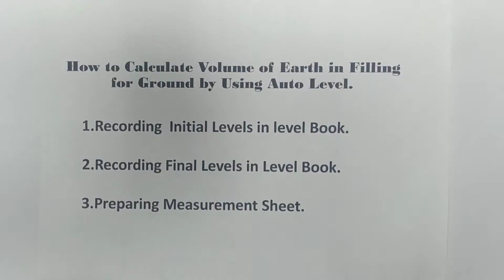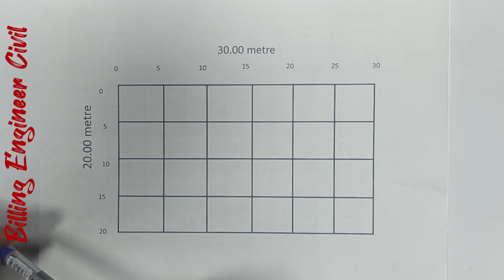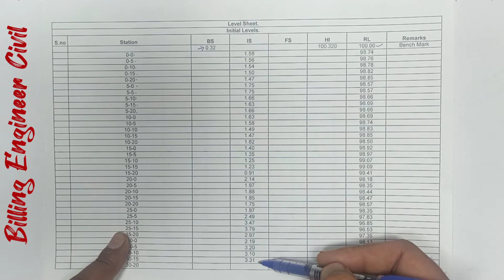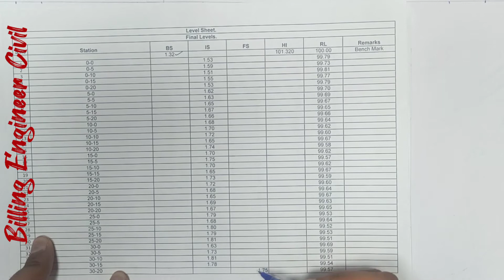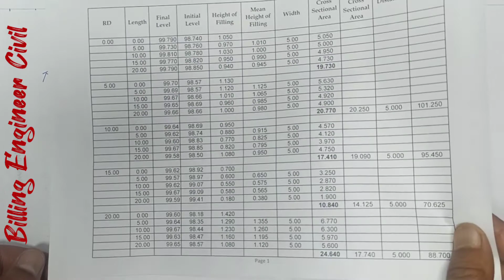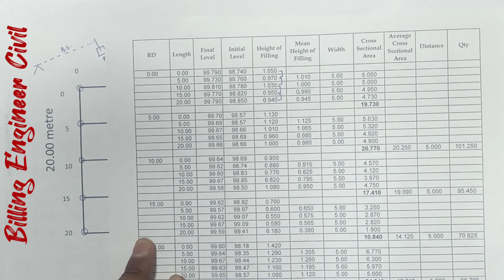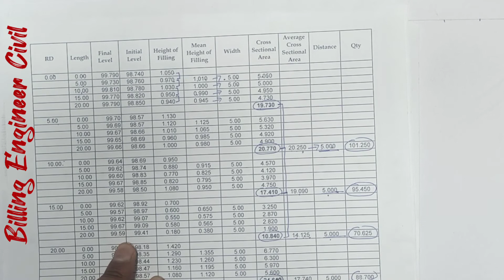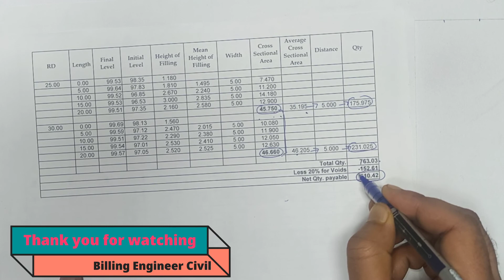How to calculate Volume of Earth filling for a ground by using auto level.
In this video you will learn how to calculate earth filling quantity in a ground using Reduced Levels.

इस वीडियो में आप सीखेंगे कि रिड्यूस्ड लेवल का उपयोग करके जमीन में मिट्टी भरने की मात्रा की गणना कैसे की जाती है।

Mic for YouTubers

Recommended Stand for table top videos.

Low budget stand for table top videos.